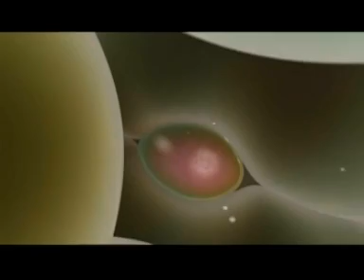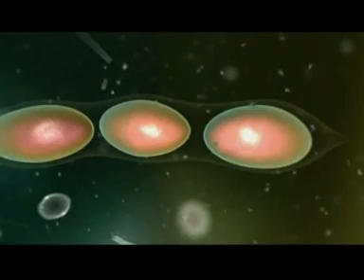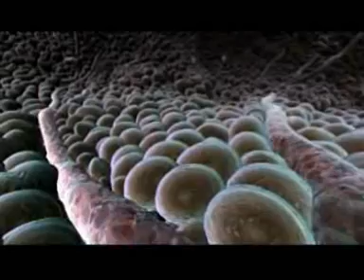Cluster - Heisse Lippen (1974) MFEAE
MFEAE Video #03. From the third (and best) Cluster album: "Zuckerzeit", 1974. "Heisse Lippen" is the last track of the album, written by Roedelius. Video made of excerpts of the documentary "Body Story" (2001).